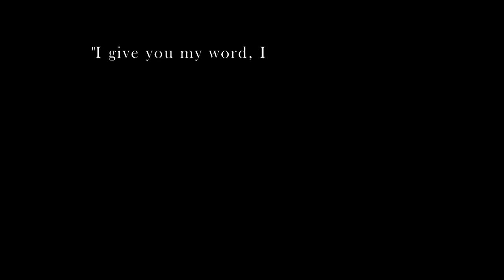NSYNC - This I Promise You (Cover by Diane Louise)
before this day ends, i want to greet my parents again a happy anniversary!! thank you for everything and for raising me well since birth. i appreciate all of your efforts and sacrifices. you have worked so hard for us to live a better life. and as a sign of gratitude, i prepared a song cover as a simple gift for both of u. 🤍

of course, i already planned my song choice for this day. (but i just don't have enough time yet to record so the vid is a bit rushed hehe) ever since daddy told me that story, it already came to my mind that i should cover this song on your special day. hope this will remind u how u cherish and love each other as best friends, couple, husband and wife, parents, and of course, as lovers. i love you both po, always 🤍

p.s. ma, i know u're still guiding us. thank you for letting me feel your love and letting me witness your love for daddy.